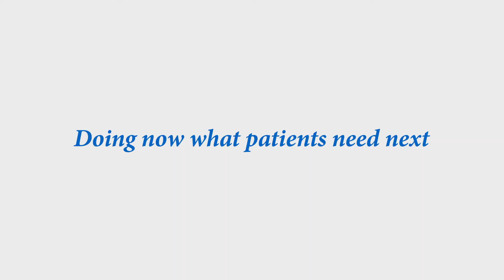trotz ms // Kinderwunsch bei Multipler Sklerose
Kann ich trotz Multipler Sklerose bedenkenlos Kinder bekommen? Das ist eine Frage, die viele MS-Betroffene sich stellen. Doch aus medizinischer Sicht ist die Sorge unbegründet. Multiple Sklerose wirkt sich weder direkt  auf die Fruchtbarkeit aus noch ist sie unmittelbar vererbbar.